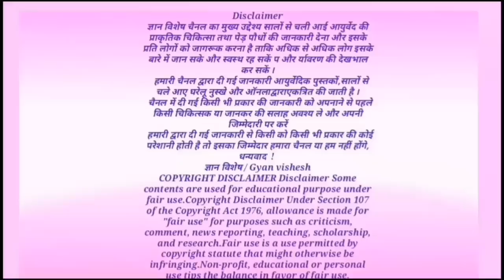लाखों में बिकती है यह औषधि आज ही पहचान लो, कहीं मिल जाए तो छोड़ना मत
कासनी
धन्यवाद!